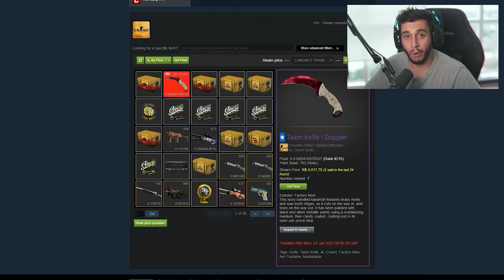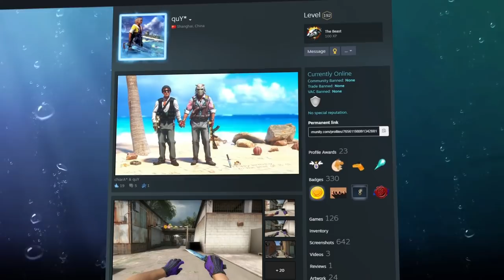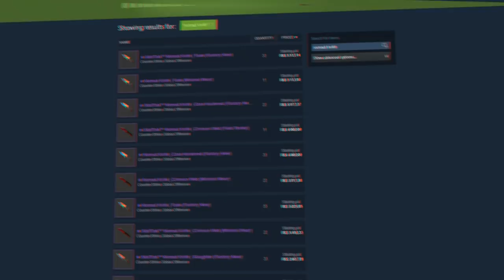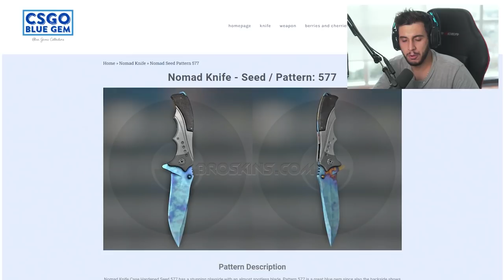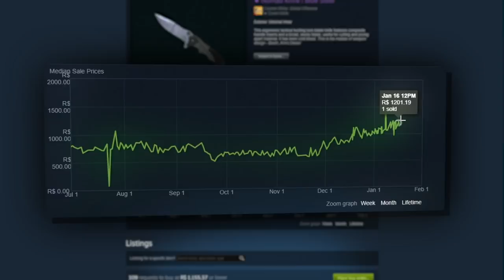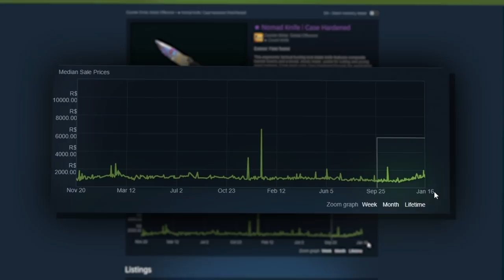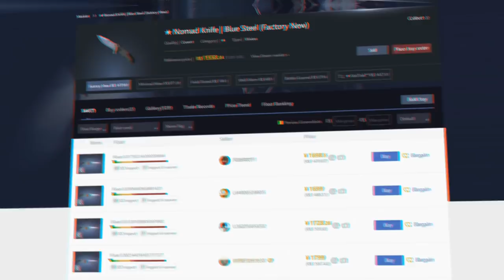O S1MPLE FEZ ESSA FACA DOBRAR DE VALOR!